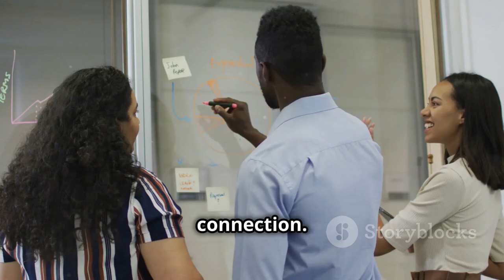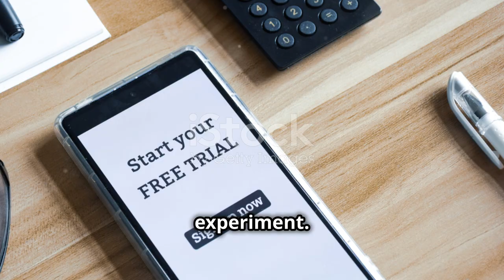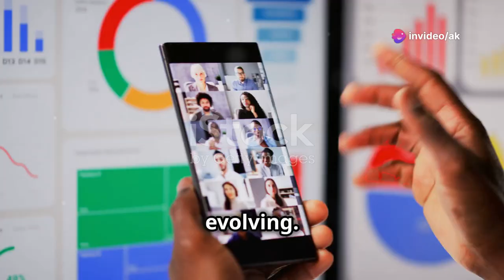A Complete Roadmap To Master Cloud Computing 2024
Unlock the potential of cloud computing in my latest video! Discover the definition and significance of cloud computing, highlighting its unmatched flexibility and scalability for businesses.

More Intel:-
How to master HTML 🤔

Timecodes:-
0:00 - Intro
0:32 - Why it's so important?
1:02 -  Core Concepts like IaaS
1:15 - The Big Three
1:35 - Security
1:59 - Virtual Network and Databases
2:09 - Keep upgrading